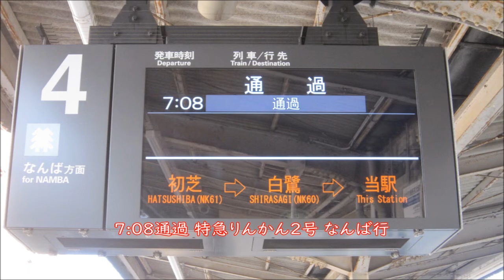〈NANKAI report 没動画集〉南海高野線 特急りんかんと急行 中百舌鳥駅通過を撮影した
2022年6月1日に撮影したものの、NANKAI report本編に使わなかった映像の放出です。デラックスズームカーが朝の運用に復活した日です。
NANKAI Koya Line RINKAN Limited express & Express trains passing through NAKAMOZU station.